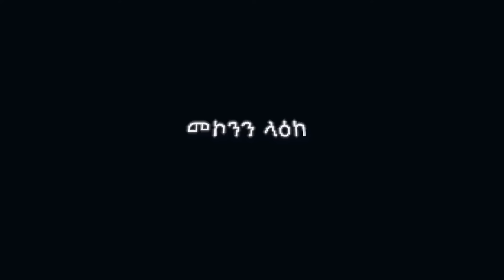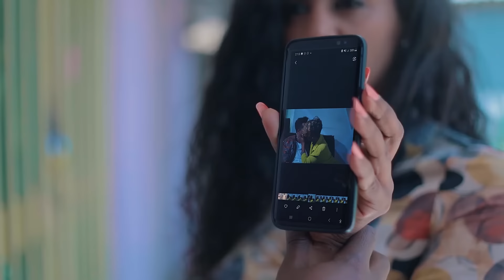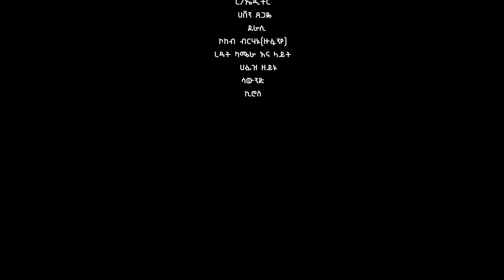ባንተ ላይ ሙሉ ፊልም Banete lay Full Ethiopian movie 2023